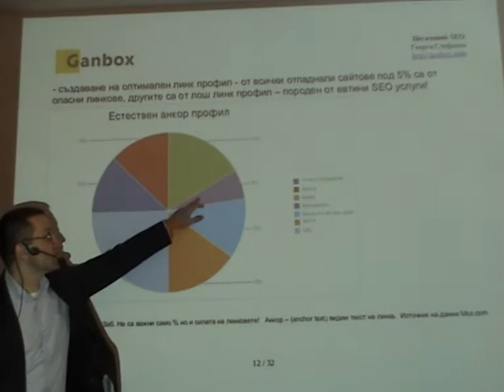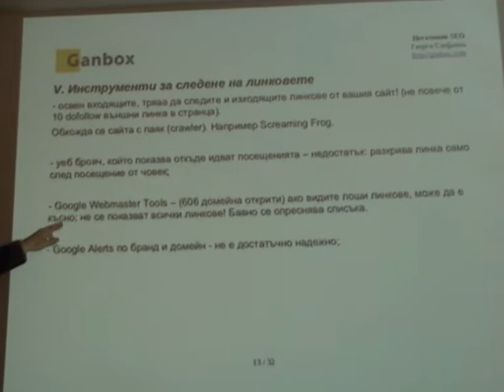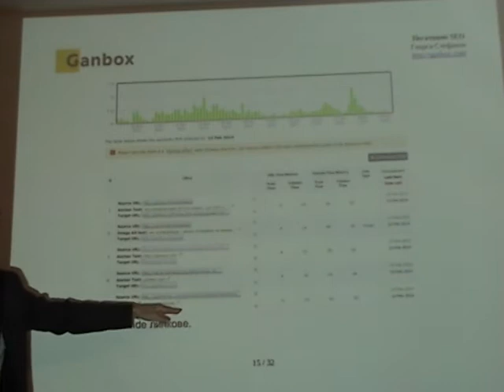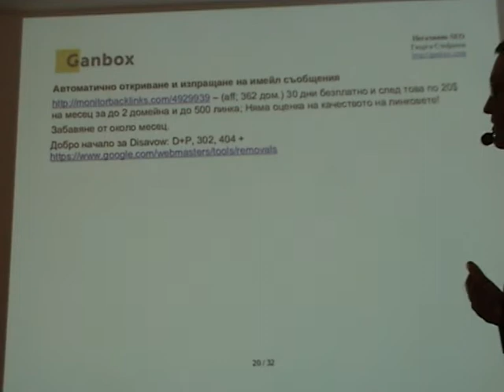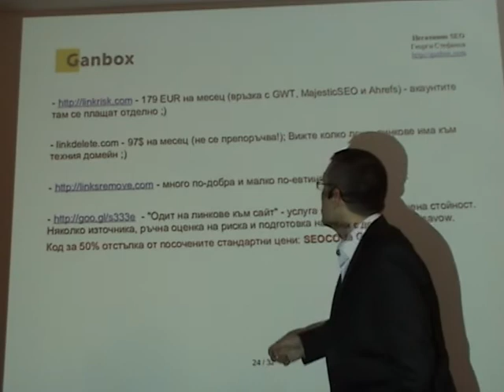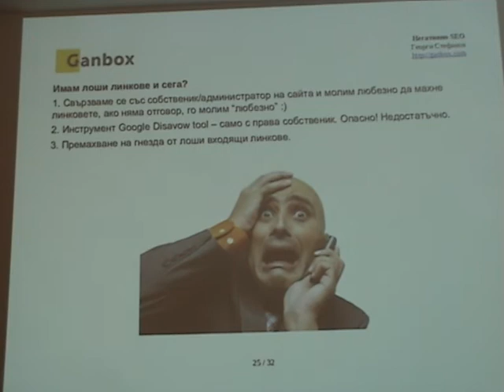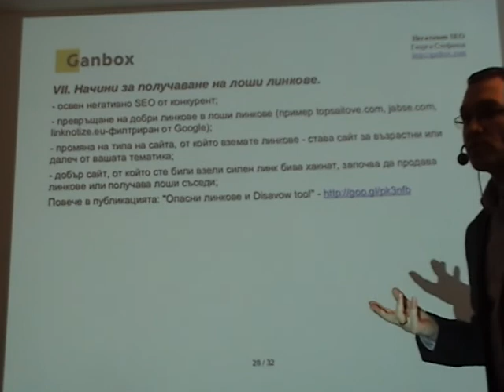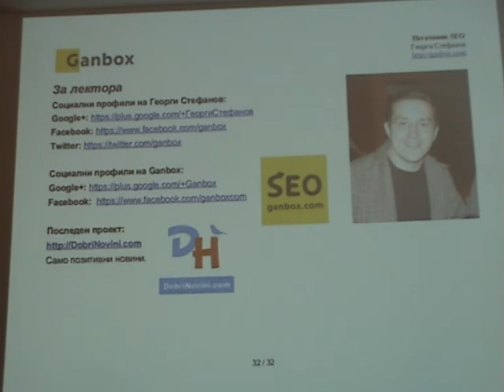Негативно SEO (част 2)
Любителско видео от лекцията "Негативно SEO. Как да предпазим сайта си." изнесена от Георги Стефанов на SEO Конференция 2014 проведена на 4 април в София в сградата Интер Експо Център.

Георги Стефанов е основател и SEO ескперт от Ganbox - водеща SEO фирма за оптимизация и подобряване качеството на бизнес сайтове с цел лесно откриване в Google.